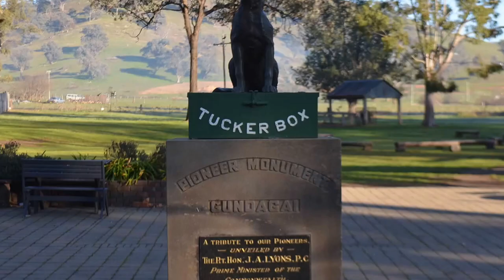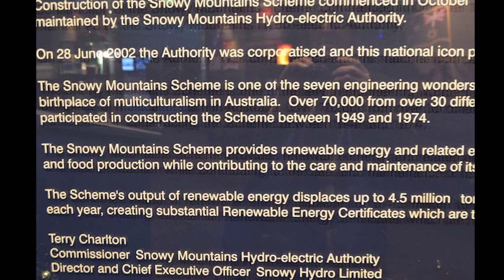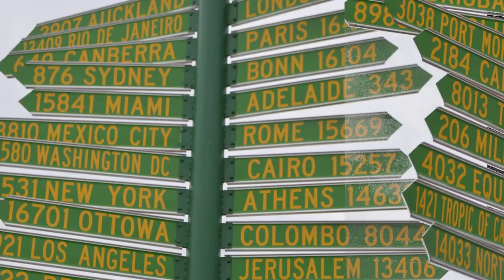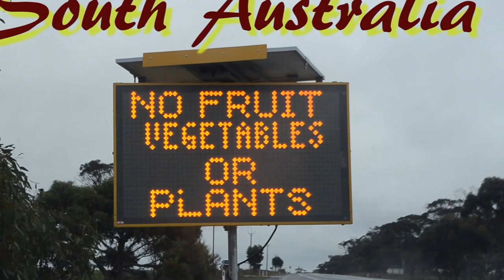Australian road trip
Australian road trip to visit Leigh Neuage​ in Sydney and Sacha Neuage in Melbourne
Waltzing Matilda sung by Stuart Moerman and Narda Biemond.
On the road to Gundagai performed by Narda Biemond​
video AnotherInstanceof Terrell-Neuage​
Piano player and dancer Mabel Moerman
July 2015
snowy mountains hydro-electric scheme in Cooma and a visit to Swan Hill in Victoria